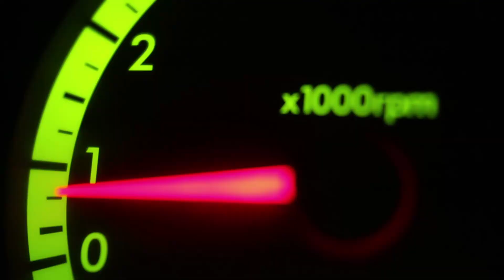DUI Cases Under Maryland Criminal Law | Oleg Fastovsky FAQ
Someone who is dealing with a DUI is facing consequences such as dealing with someones license. If you are charged with a DUI you could lose your license. The one difference between a DUI and other offenses is that there is nothing illegal about drinking or driving separately. It is important to find someone who can guide you through these offenses and help you fight the case to its fullest extent.

Oleg Fastovsky Attorney at Law
5052 Dorsey Hall Drive
Suite 202
Ellicott City, MD 21042